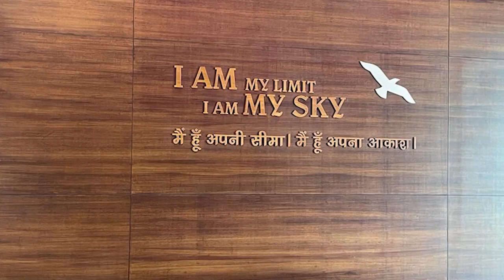Welcome to Chinmaya Vibhooti Vision Centre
Chinmaya Vibhooti is the Vision Centre of Chinmaya Mission and its largest residential Centre in India. Spanning 65 acres in a picturesque valley surrounded by the Sahyadri Hills, it is located in Kolwan Village, Maharashtra, between Mumbai and Pune. Here, the confluence of divine inspiration, human endeavour and the spontaneous generosity of nature induce a temporary suspension of worldly concerns. With its multiple and varied state-of-the art facilities, Chinmaya Vibhooti is the ideal venue for a wide range of residential programmes.

Chinmaya Vibhooti is a grateful tribute to Pujya Swami Chinmayananda by Chinmaya Mission Centres and devotees around the world for His phenomenal service to mankind. The term ‘Vibhooti’ signifies ‘glory’ or ‘greatness’. The purpose of Chinmaya Vibhooti is to inculcate Swami Chinmayananda's vision of world transformation through individual transformation among seekers. And this individual transformation is brought about through the knowledge of Vedanta, spiritual practice and service to society.

The layout of Chinmaya Vibhooti has a special significance. The names of buildings, monuments and gardens have been carefully chosen, for they represent aspects of spiritual life. In fact, every part of Chinmaya Vibhooti is a trigger for higher thought, an inspiration for seekers to reach their highest goal.

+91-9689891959